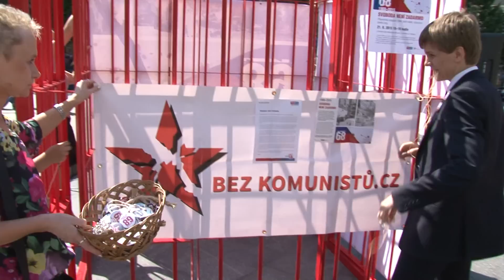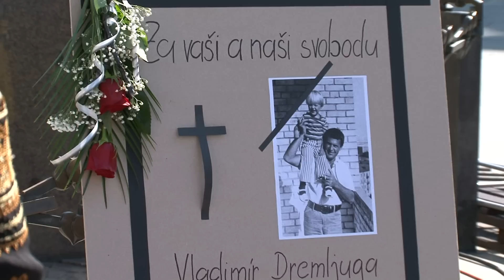21. srpen je memento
Před sedmačtyřiceti lety vjely do Československa sovětské tanky. Okupace země, jednadvacet let nesvobody, tuhé normalizace a podle nejnovějších údajů také více než 400 obětí. I proto si 21. srpen TOP 09 připomněla společně a symbolicky u sochy sv. Václava.